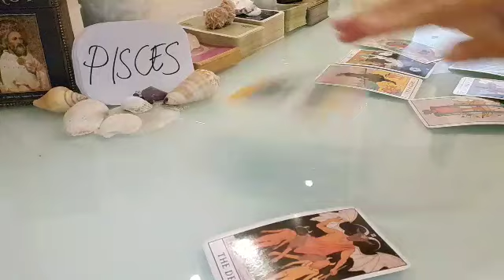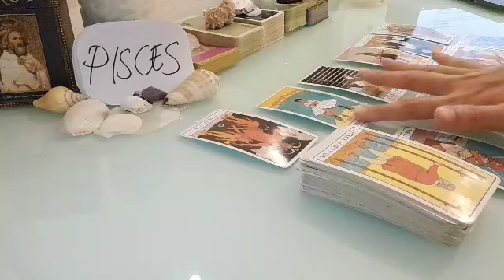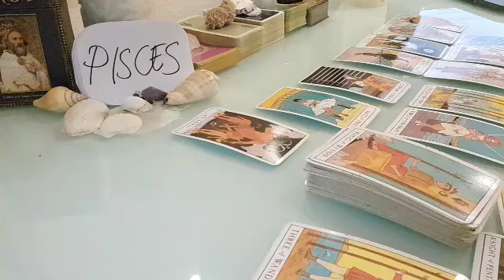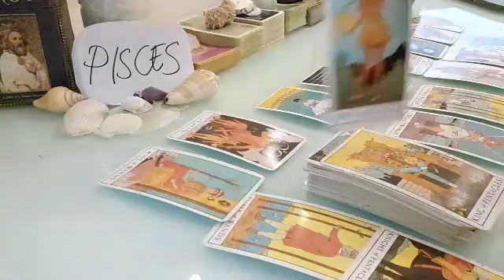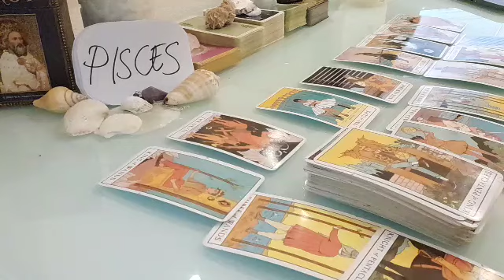PISCES ❤ THEY FEEL RESPONSIBLE FOR CAUSING THIS SEPARATION AND...❤ JULY 2021 LOVE MONEY TAROT GUIDE